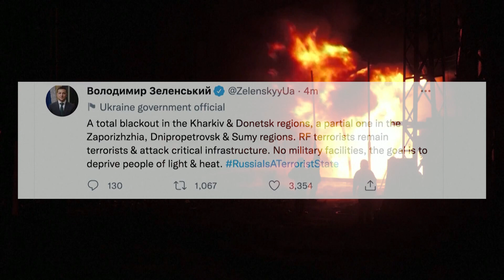Ukraine auf dem Vormarsch - Kraftwerk unter Beschuss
In weniger als einer Woche habe die Ukraine 3000 Quadratkilometer darunter 20 Ortschaften zurück erobert.
Stolz weht die ukrainische Flagge wo sie neu gehisst wird.
Doch Der Siegeszug Zelenskys bekommt am Wochenende einen Dämpfer.
Feuerwehrmänner im Einsatz. Raketen schlagen örtlichen Behörden zufolge in ein Kraftwerk in Kharkiv ein.
In weiten Teilen der Ostukraine fällt Sonntagabend der Strom aus.
Betroffen sind die Stadt Charkiw sowie die Regionen Donezk und Sumy
Am Samstag vermeldet die russische Armee überraschend, ihre Streitkräfte aus Teilen der östlichen Region Charkiw weiter südlich in die Region Donezk „umzugruppieren“.
Nach ihrer Niederlage im Gebiet Charkiw ziehen sich russische Truppen Angaben aus Kiew zufolge auch aus Teilen des südlichen Gebiets Cherson zurück. In einigen Orten hätten die Besatzer dort bereits ihre Positionen verlassen, teilt der ukrainische Generalstab am Abend mit.
Von ukrainischer Seite ist klar wer für diese Bilder verantwortlich sei. Russland übe aufgrund der jüngsten Vorstöße der Ukraine,  vergeltungsschläge auf wichtige Punkte der Infrastruktur aus
Angriffe die sich 300km südlich hoffentlich nicht wiederholen werden.
Denn dort steht das kernkraftwerk von Saporischschja.
Das Atomkraftwerk  musste bisher viel einstecken, Granaten und Rakten schlagen immer wieder auf dem Gelände ein. Bisher ohne radioaktive folgen. Es ist nicht klar, wer für den Beschuss verantwortlich ist – die Kriegsparteien beschuldigen sich gegenseitig.
Die Wahrscheinlichkeit für eine nukleare Katastrophe habe in den vergangenen Monaten Zweifellos zugenommen. Die Gefahr ist aber zur gegebenen Stunde noch sehr gering meinen Experten.
Eine mögliche Rückeroberung des AKWs muss Zelenksy äußerst delikat angehen. Ein beschuss wie bei dem Kraftwerk in Charkiv könnte den Krieg unfreiwillig auf ein atomares Level heben.